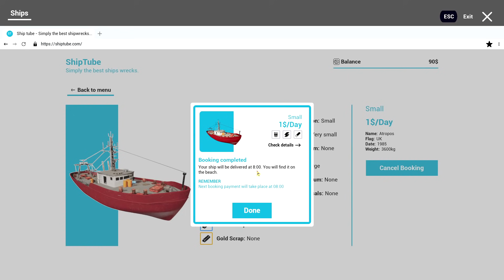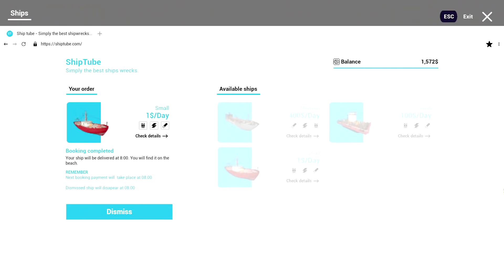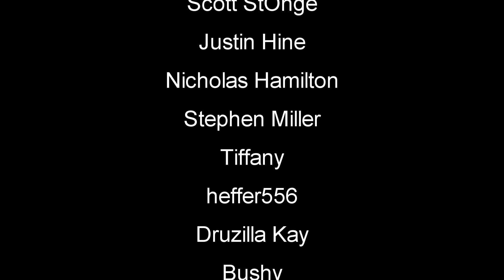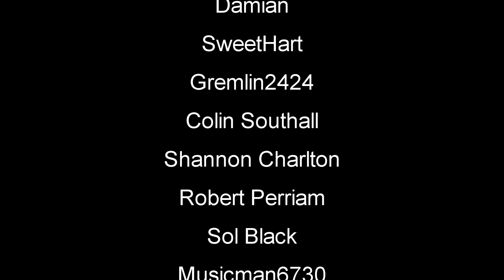New First Look! Ship Demolition | Ship Graveyard Simulator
Visit the largest ship graveyard in the world. A dozen kilometers of beach filled with wrecks. Hundreds of ships wrecked on the coast. Thousands of tons of steel. Choose the most valuable ship for you and start the adventure. Play as one of the workers during the most dangerous work in the world!